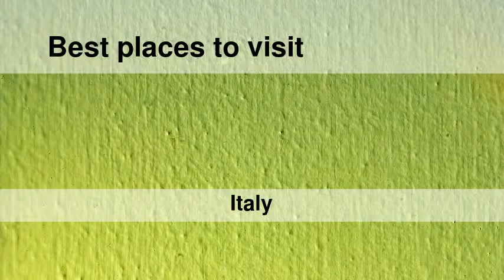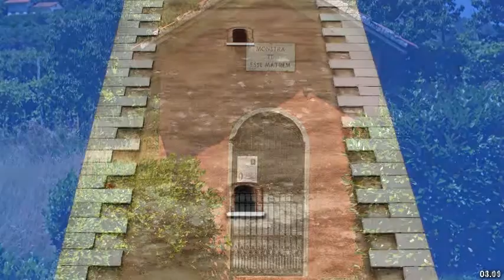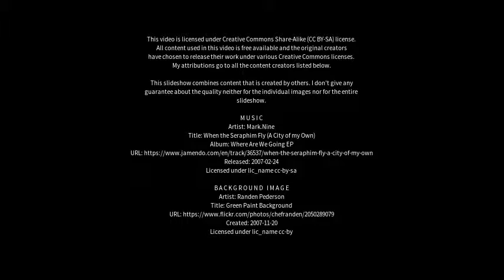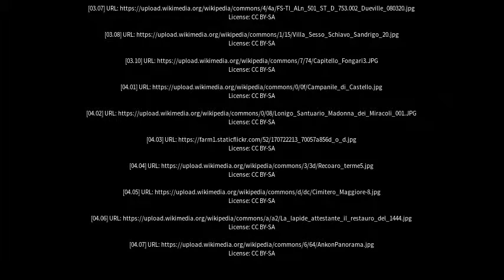Best places to visit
Best places to visit - Arzignano (Italy) Best places to visit - Slideshows from all over the world - City trips, nature pictures, etc.